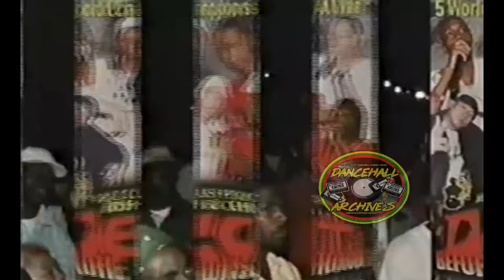DEATH BEFORE DISHONOR 2K3 PART 3 MIGHTY CROWN,KILLAMANJARO,MADD SQUAD,TONY MATTERHORN PIER 1 JAMAICA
HISTORICAL SOUNDCLASH THAT WAS HELD IN JAMAICA 2K3 Some got eliminated .So enjoy bingedancehallarchives TONYMATTERHORN SOUNDCLASH Montego Bay SETTINGS